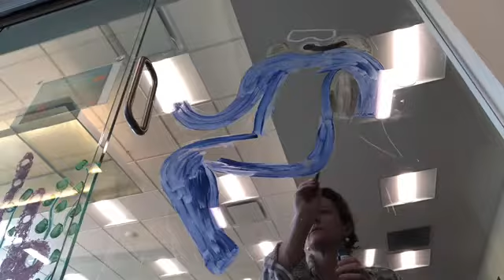Yellow Submarine Mural Timelapse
Watch as Miss Elizabeth paints the Learning Depot wall for our Oceans of Possibility summer theme!